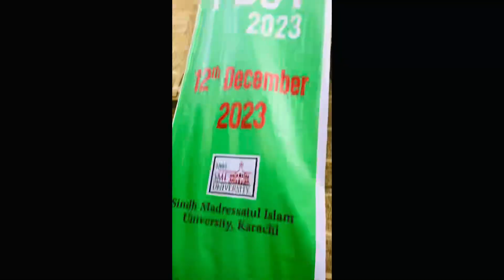Uni me Job Fest Event 2023 | Mission Complete | Shirts Agayin | Subhan Ahmed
The "Uni Me Job Fest Event 2023" marks the successful culmination of an engaging and career-focused initiative at the university. The event's mission was to connect students with promising job opportunities. Now, the spotlight is on the newly arrived shirts, anticipated to become a symbol of achievement and pride for participants. In an upcoming episode of "Subhan Ahmed," expect an exciting vlog capturing the event's essence, featuring spontaneous and authentic moments.